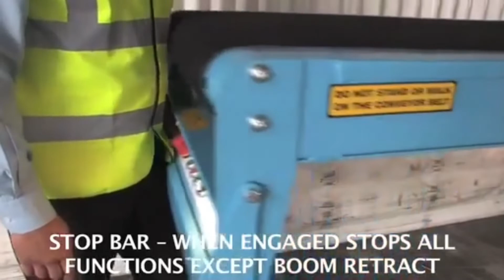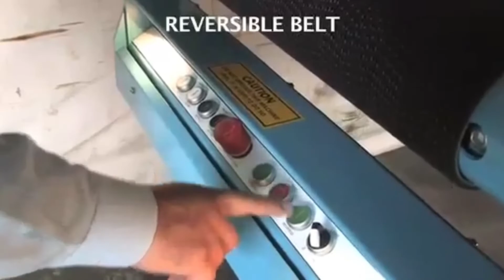pewiSYS TC33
Mobile telescopic in/decline belt conveyor for (un)loading trailers and containers